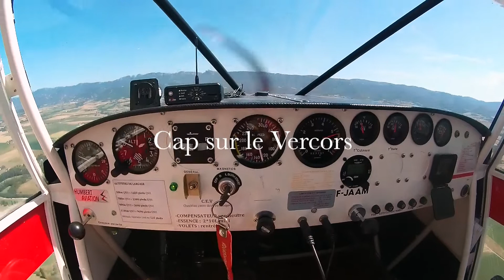REMORQUAGE PLANEUR, en ULM TETRAS CS-R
Basé à Valence(26), je propose de partager des vols montagne, en ULM
Savannah-S Twin.